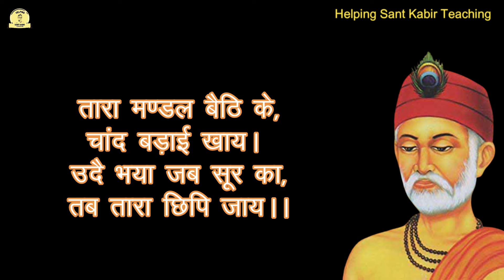तारा मण्डल बैठि के, चांद बड़ाई खाय | Kabirdas Ke Dohe | Helping Sant Kabir Teaching @hskt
इस वीडियो में हम संत कबीर दास जी के

तारा मण्डल बैठि के, चांद बड़ाई खाय।
उदै भया जब सूर का, तब तारा छिपि जाय।।

Tara mandal baithi ke, Chaand badaee khaay.
Udai bhaya jab soor ka, Tab taara chhipi jaay

इस दोहे का  हिंदी भावार्थ को जानने का प्रयास करेंगे आप भी हमारे साथ इस सफर के साथी बन सकते हैं और संत कबीर दास जी के विचारों को समझ कर अपने जीवन में उतार सकते हैं...

कबीर दास जी के दोहे हिंदीअर्थ में
तारा मण्डल बैठि के
तारा मण्डल बैठि के को हिंदी मीनिंग
तारा मण्डल बैठि के कबीर दोहा
उदै भया जब सूर का
उदै भया जब सूर का कबीर दोहा
Tara mandal baithi ke
Tara mandal baithi ke Kabir Doha Hindi Meaning
Tara mandal baithi ke kabir doha
Udai bhaya jab soor ka kabir doha